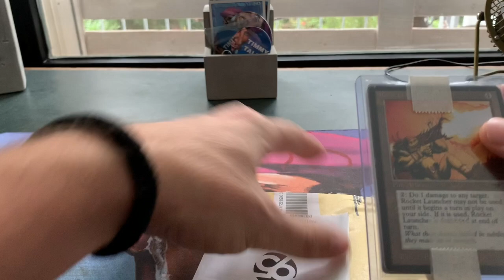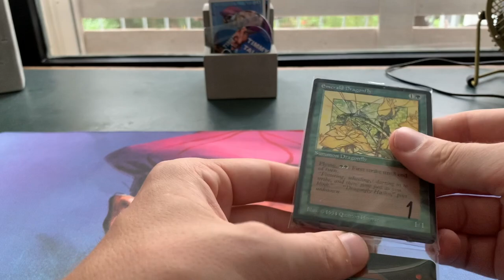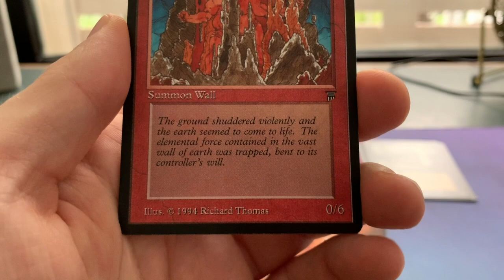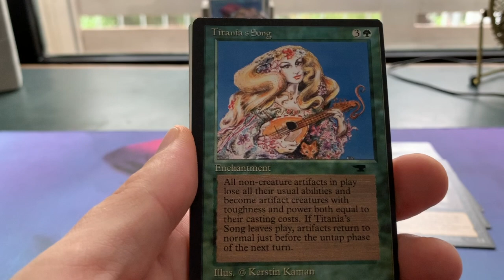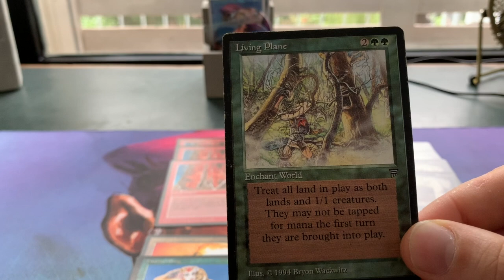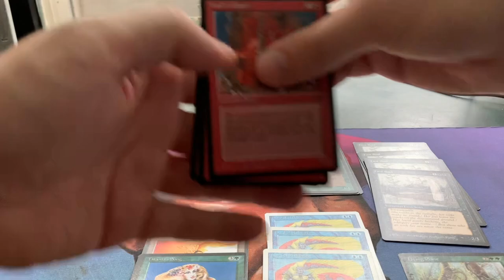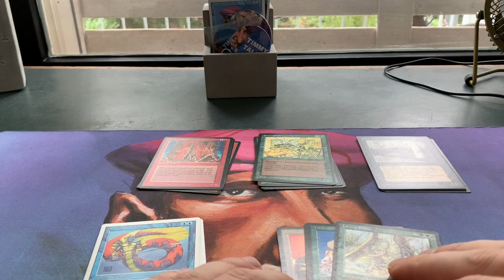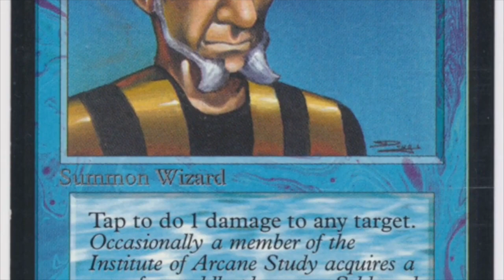Revised, Legends, Antiquities & lots more in today's Mail Day | Old School MTG | 254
Playing Old School MTG is great, but opening mail with singles from all over is sometimes even better. In today's episode, I'll show you my most recent MTG mail day. I open magic cards from Revised, Legends and Antiquities.

What MTG cards did you pick up in the mail recently?